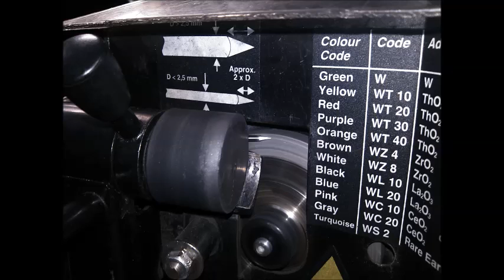wolframsliber film færdig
Intro til wolframsliber